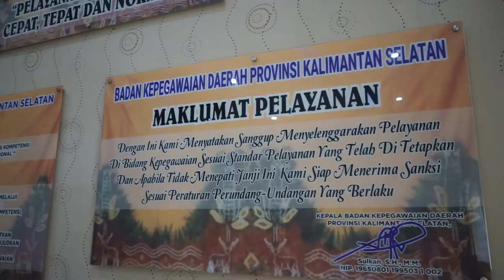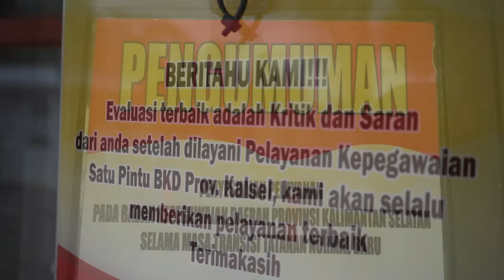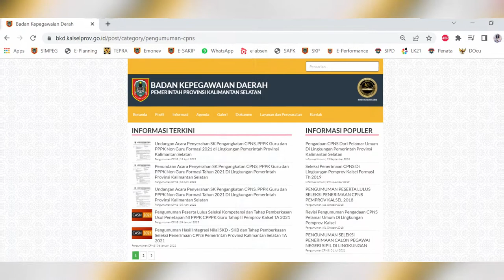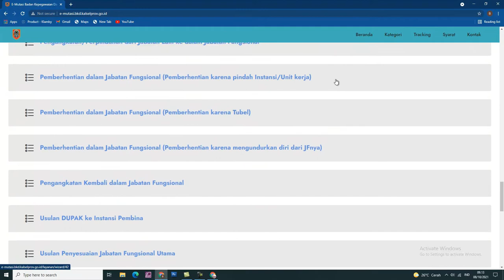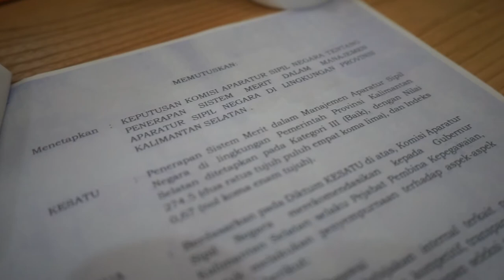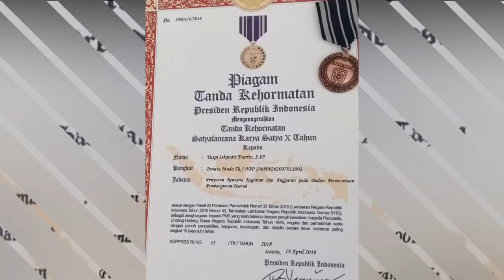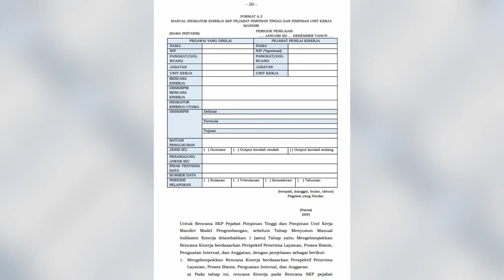Penerapan NSPK di Lingkungan BKD Provinsi Kalimantan Selatan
Norma, Standar, Prosedur dan Kriteria (NSPK)